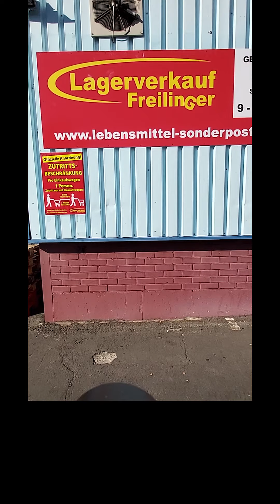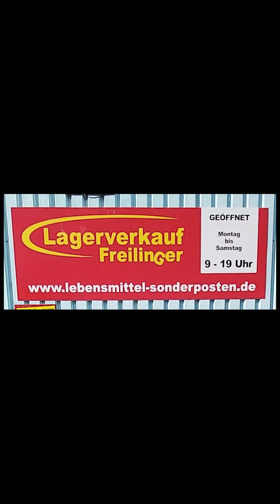Lagerverkauf Freilinger Juli 2020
Lagerverkauf Freilinger in der Marburger Straße 127, 35396 Gießen begrüßt Sie herzlich. Schauen Sie sich in unserer Filiale um und gewinnen Sie eine ersten Eindruck wenn Sie uns noch nicht kennen.